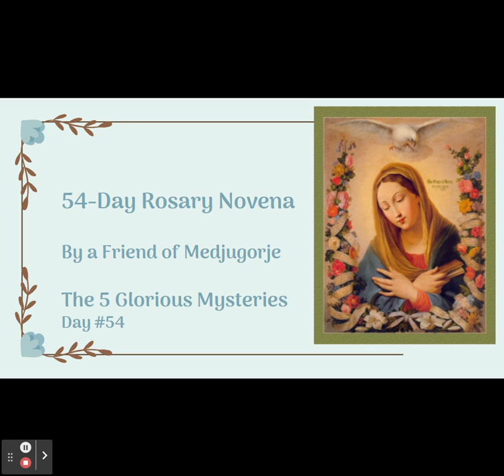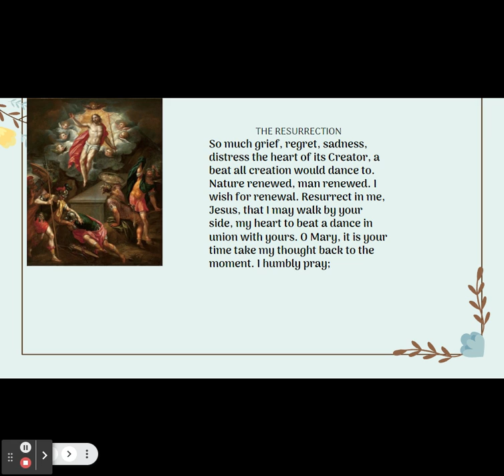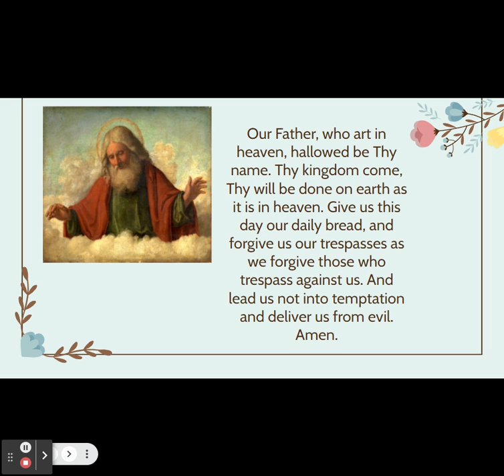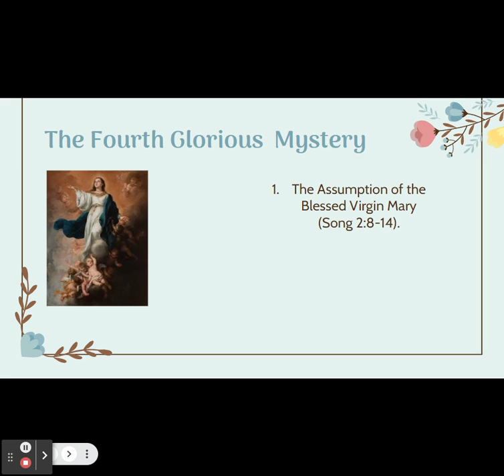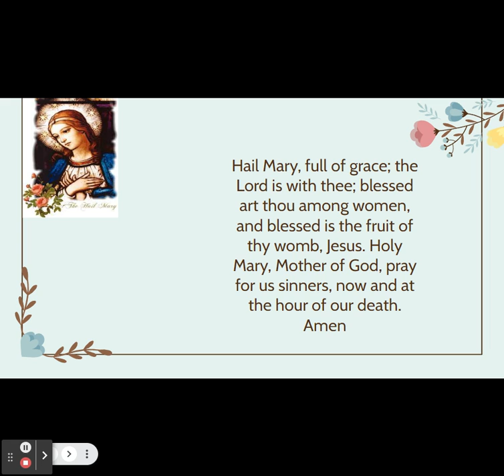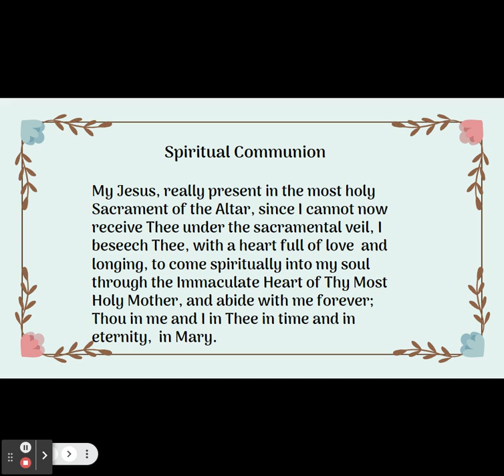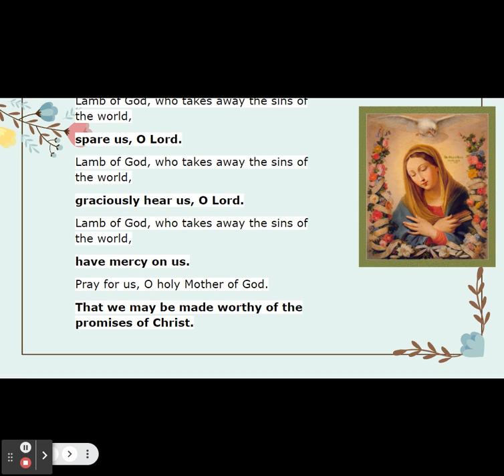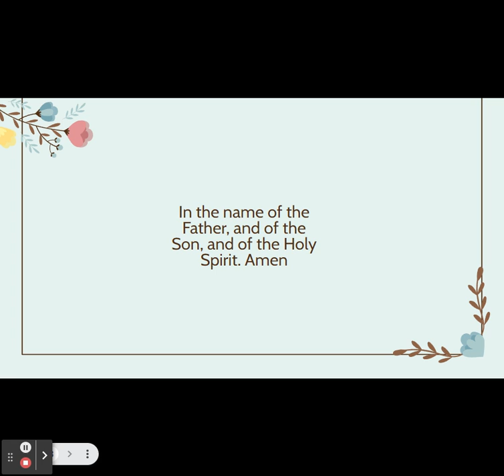54-Day Rosary Novena -The Glorious Mysteries Day # 54 in Thanksgiving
54-Day Rosary Novena By A Friend of Medjugorje

Origin In an apparition of Our Lady of Pompeii, which occurred in 1884 at Naples, in the house of Commander Agrelli, the heavenly Mother deigned to make known the manner in which she desires to be invoked. For thirteen months Fortuna Agrelli, the daughter of the Commander, had endured dreadful sufferings and torturous cramps. The most celebrated physicians had given up. On February 16, 1884, the afflicted girl and her relatives commenced a novena of Rosaries. The Queen of the Holy Rosary favoured her with an apparition on March 3rd . Mary, sitting upon a high throne, surrounded by luminous figures, held the divine Child on her lap, and in her hand a Rosary. The Virgin Mother and the Holy Infant were clad in gold embroidered garments. They were accompanied by Saint Dominic and Saint Catherine of Siena. The throne was profusely decorated with flowers; the beauty of Our Lady was marvellous. Mary looked upon the sufferer with maternal tenderness and the patient saluted her with the words: “Queen of the Holy Rosary, be gracious to me; restore me to health! I have already prayed to thee in a novena O Mary, but have not yet experienced thy aid. I am so anxious to be cured!” “Child”, responded the Blessed Virgin, “thou hast invoked me by various titles and hast always obtained favours from me. Now, since thou hast called me by that title so pleasing to me, ‘Queen of the Holy Rosary’, I can no longer refuse the favour thou dost petition; for this name is most precious and dear to me. Make three novenas, and thou shalt obtain all”. Once more the Queen of the Holy Rosary appeared to her and said: “Whoever desires to obtain favours from me should make three novenas of the prayers of the Rosary, and three novenas in thanksgiving”. This miracle of the Rosary made a very deep impression on Pope Leo XIII, and greatly contributed to the fact that in so many circular letters, he urged all Christians to love the Rosary and say it fervently. Method The 54 Day Rosary Novena consists of five decades of the Rosary each day for 27 days in petition; then immediately five decades each day for 27 days in thanksgiving, whether or not the request has been granted.